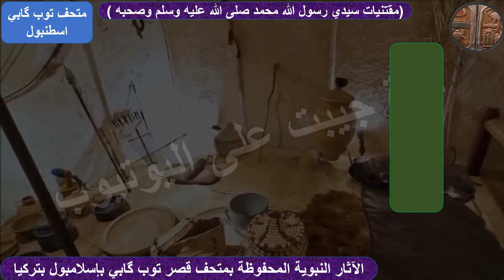عمامة سيدي رسول الله محمد صلى الله عليه وسلم